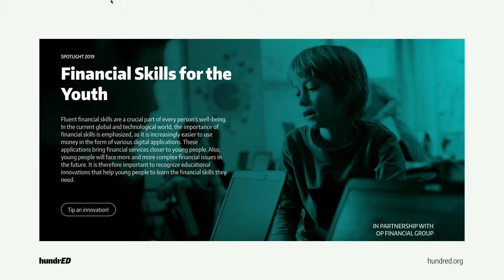About Spotlight on Financial Skills | HundrED Innovation Summit 2019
HundrED Spotlight experience explained by Kaisa Koistinen, Executive Director of Economy & Youth TAT (Finland) at the HundrED Innovation Summit 2019.